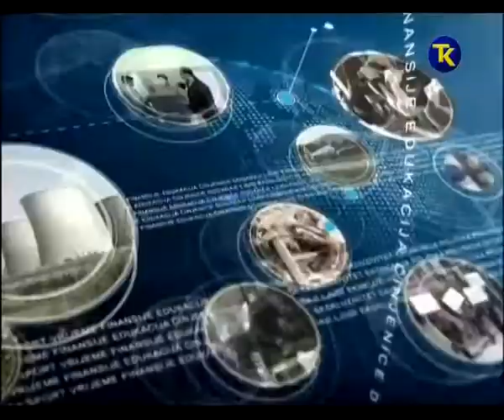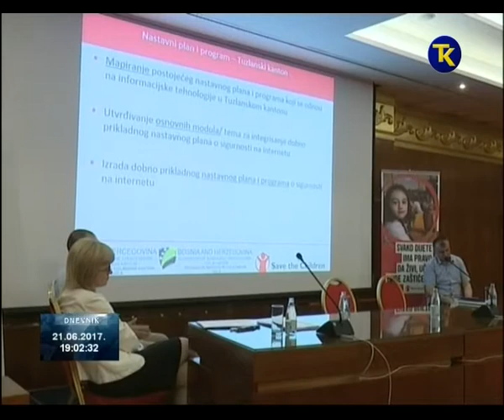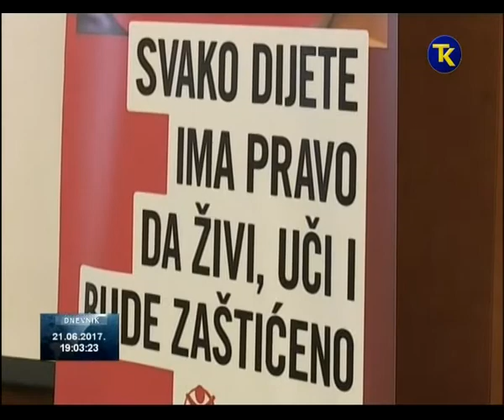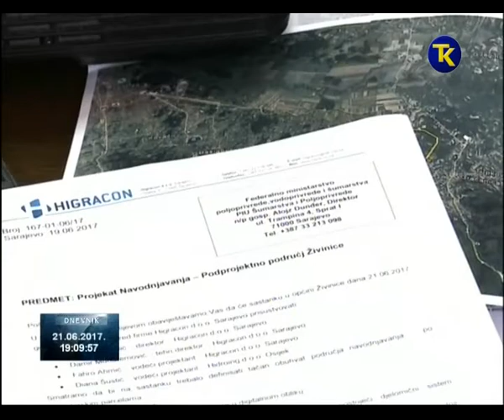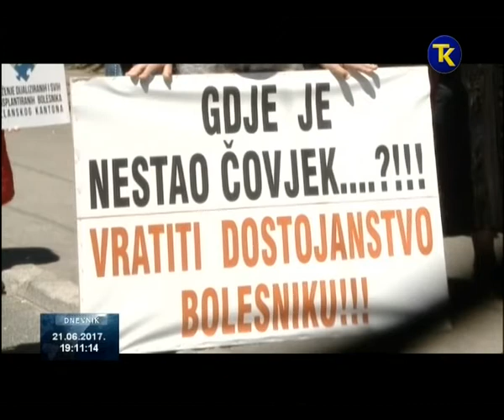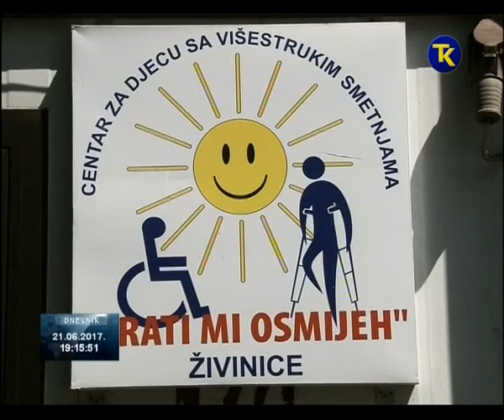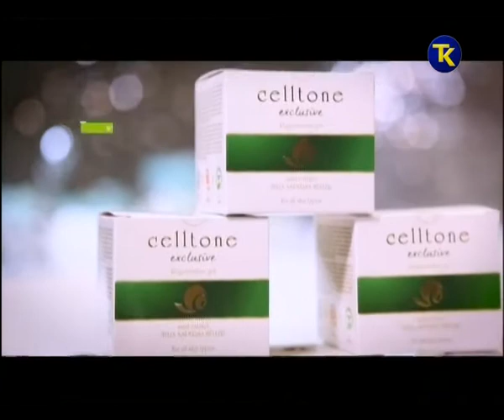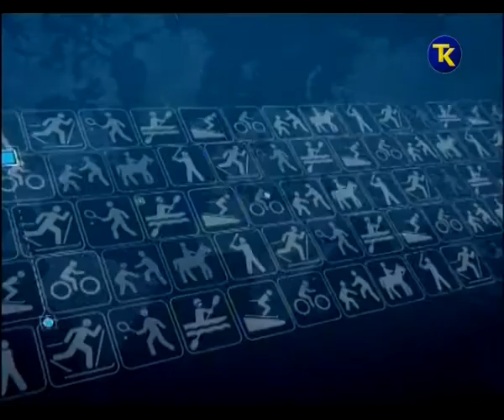RTV TK DNEVNIK 2 21 06 2017